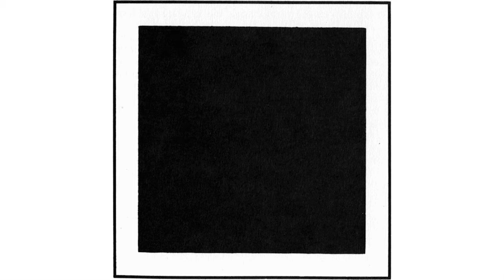Kunst of Niets? - Prem Radhakishun over Het Zwarte Vierkant van Kazimir Malevich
Kunstkritiek voor en door liefhebbers

De Stem:
Robbert "Spekko" Spekking

Tekst, Opname, Montage:
François Boulangé

Inspiratie:
Rob Scholte